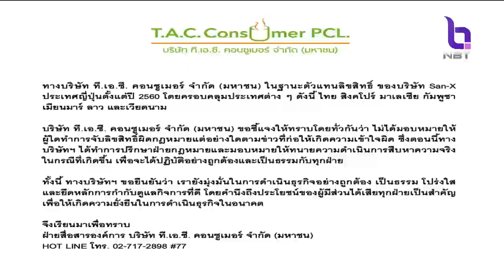ยธ. ยืนยันดำเนินการกรณีเด็กขายกระทงลายการ์ตูนละเมิดลิขสิทธิ์เป็นธรรมกับทุกฝ่าย